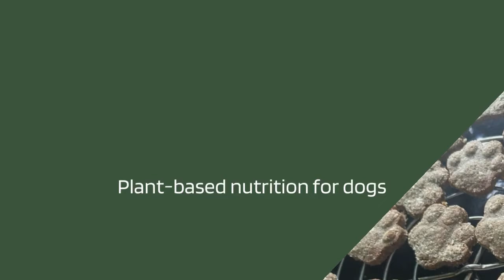Best natural foods for dog's joints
Are you worried about your dog's joints? Instead of buying expensive supplements, try natural, pure ingredients. Watch on to see our best natural foods for dogs' joints.

Omega Oil DHA and EPA